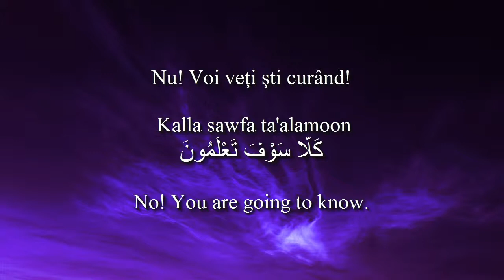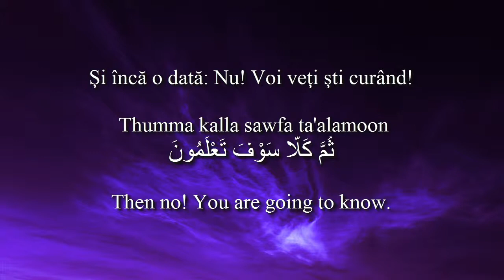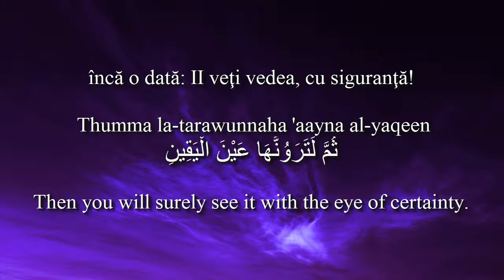Holy Quran Surat At-Takathur! With Romanian and English translation. Arabic transliteration.